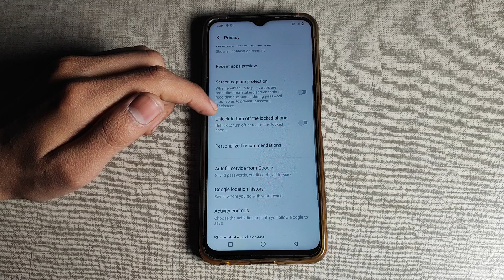How to on Unlock to turn off the locked phone in Vivo Y35 Mobile setting